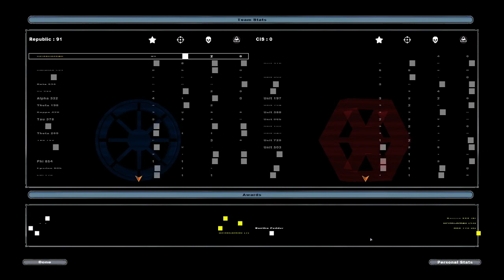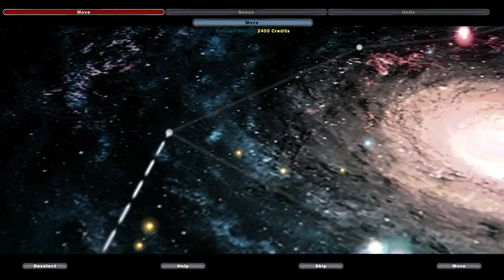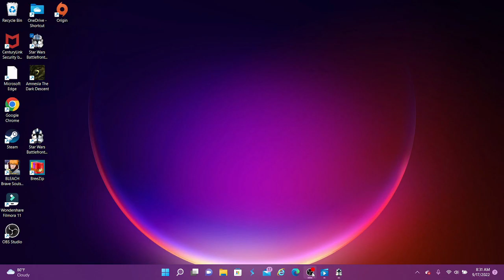Star Wars Battlefront 2 Galactic Conquest (Longthrough) Part 1 (2 of 2) Republic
A few more adjustments and then we can annihilate all the jedi, I mean the clankers, I mean clankas. Here's the rest of the journey in our conquest. Next part will be funny moments and such no tune in for that.